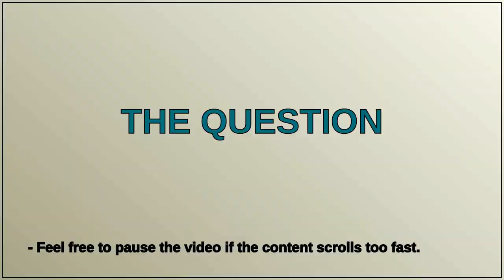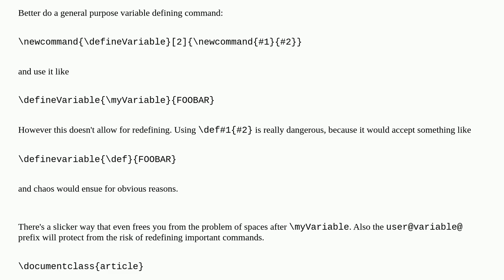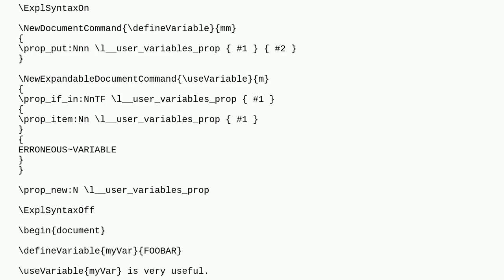How to create a variable with parameters just like \title or \author?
A special thanks goes out to the community

  renewcommand macros